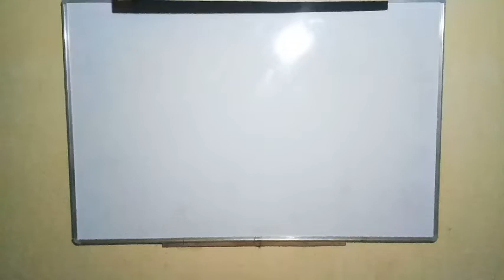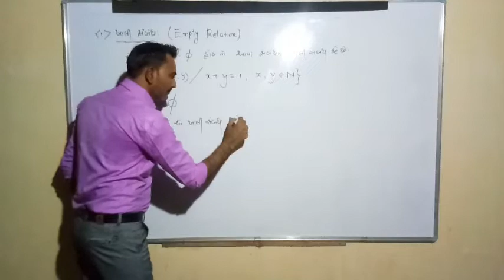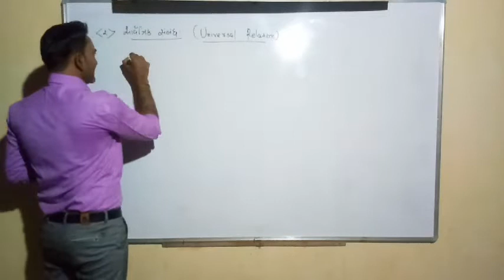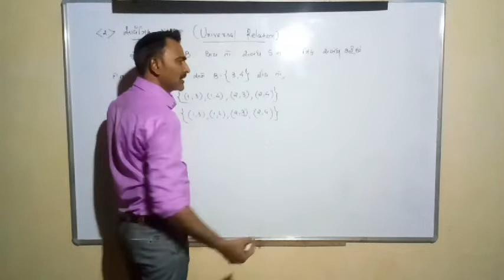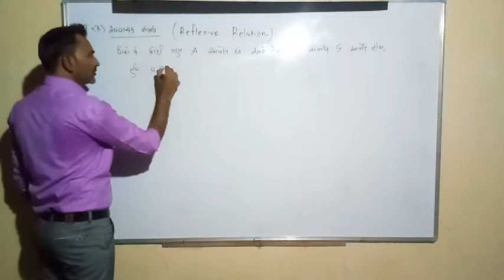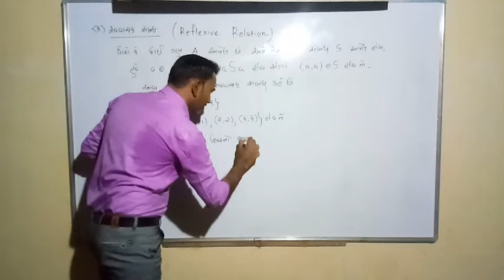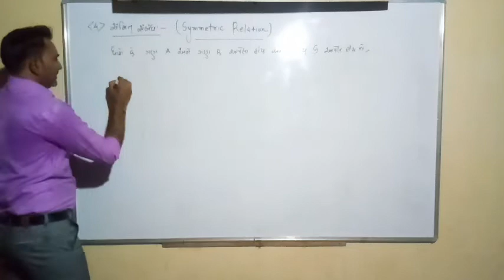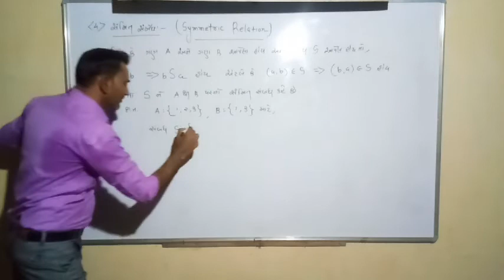12 MATHS//CHAP-1//RELATION & FUNCTION//LECTURE-2//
For JEE,GUJCET & BOARD EXAM